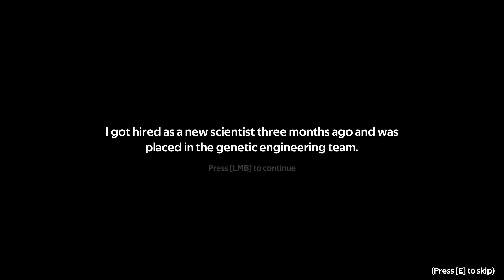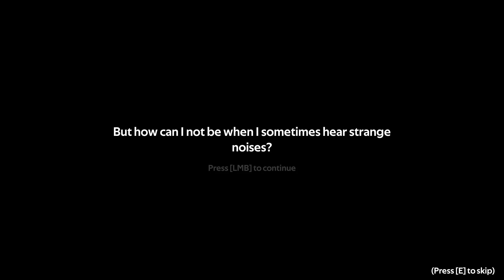REACTING TO 'DON'T DO IT' | INDIE GAME MADE IN UNITY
Don't Do It - A 3D short horror game. Would you do it?

Who Is Jimmy Vegas?

Start your game development career today, for free.